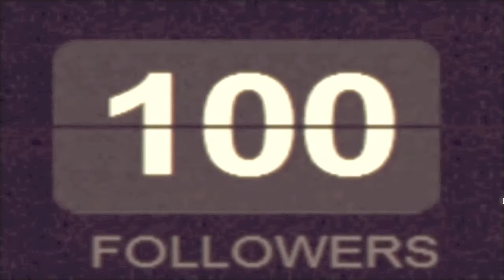Reverb To Maine - Neon Age (Restructured Mix) [Epilesy Warning - Flashing Images]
Taken from the in progress album, "Eighties"

All instruments & vocals performed by Kevin T. Shedaker
All music written, recorded and produced by Kevin T. Shedaker

I do not claim to own any of the visual material contained herein.